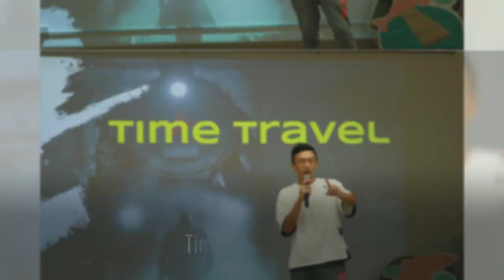2019 Campus Camp Highlights_Time Plus